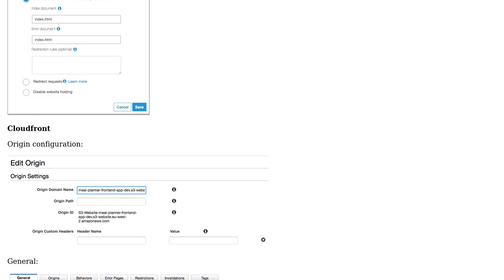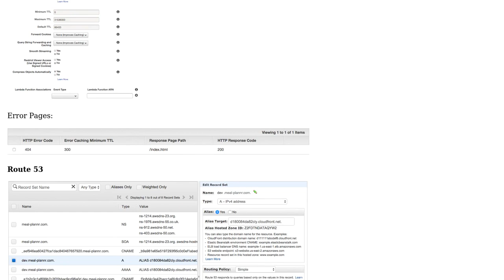S3 website hosting - Too Many Redirects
With thanks & praise to God, and with thanks to the many people who have made this project possible! | Content (except music & images) licensed under CC BY-SA | Music | Images & others | With thanks to user Stuart Leyland-Cole user LightningGalaxy and the Stack Exchange Network Trademarks are property of their respective owners. You are responsible for your own actions.